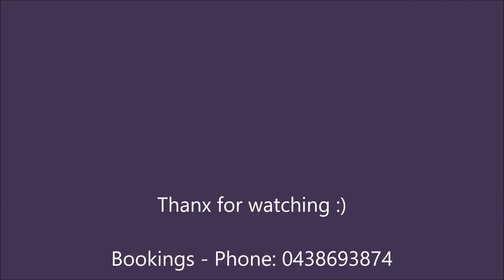Born on the Biyou